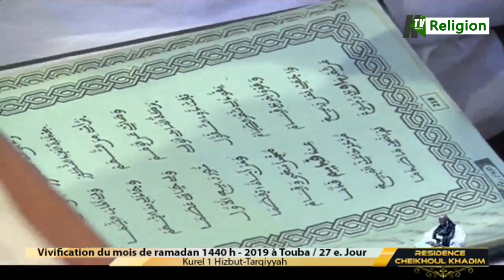Adjabani rabousama s Mbaye Diop Ramadan 2019 Kourel 1 HT Ramadan 2019 27eme jours CAMASEYE Ktv